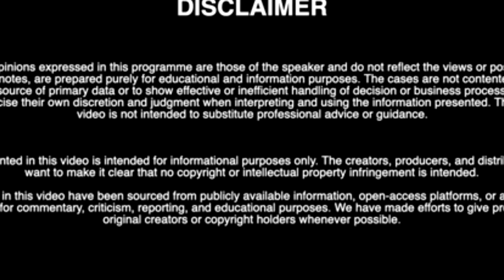SSENYONYI ayambalidde KISA KYAMUKAMA lwa KUNAMIRA OBUGANDA atte ne bamuwa obwa RDC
The goverment picked new posiions of assistant RDC where tey picked a one  kisa kyamukama who abused the KABAKA by removing his clotheses
In this episode i give an insight